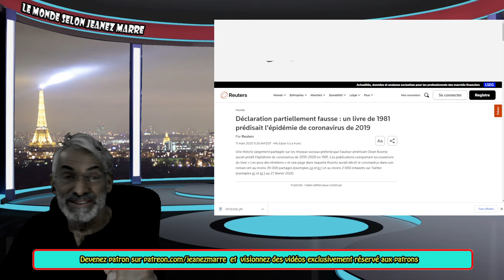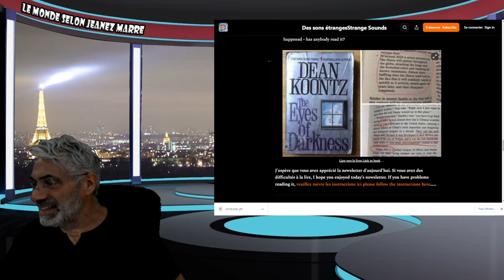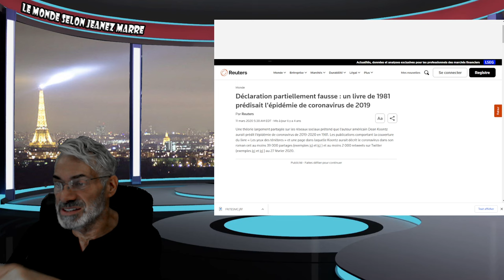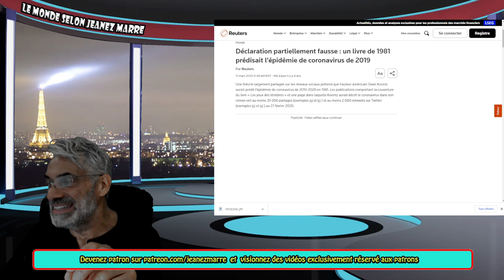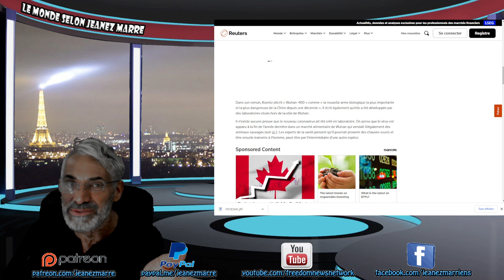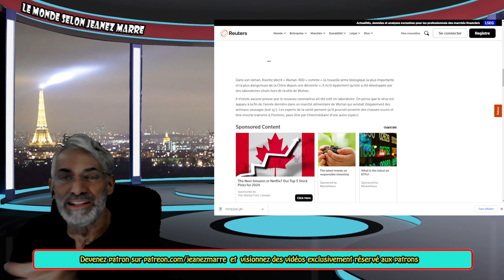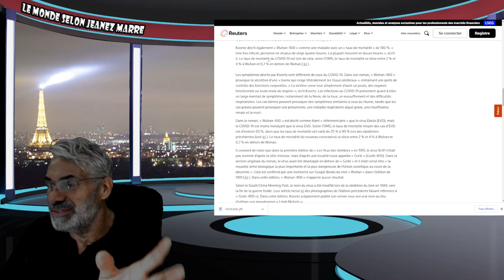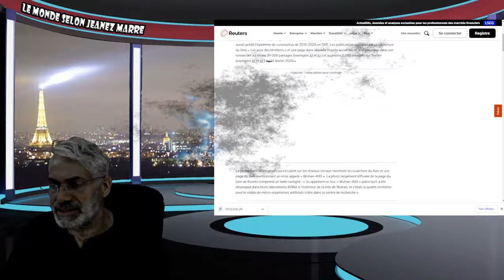EXCLUSIF; OH MON DIEU ;un livre de 1981 prédisait l'épidémie de coronavirus de 2019.